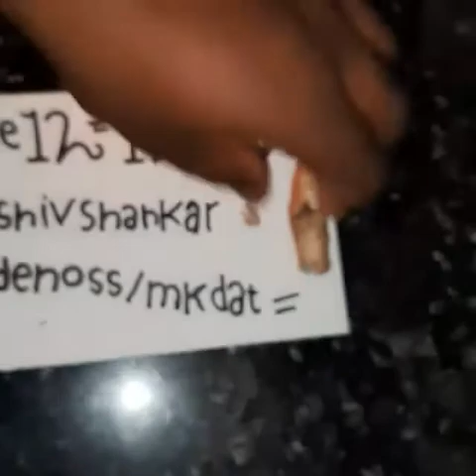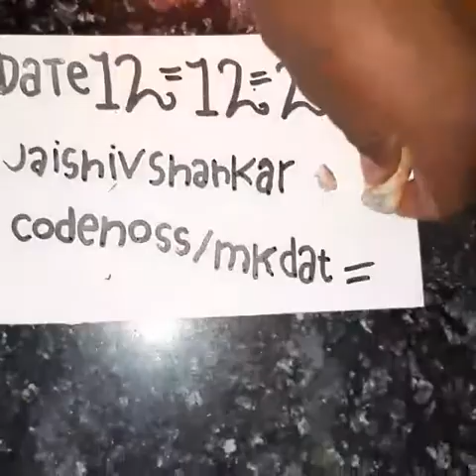Kali haldi xvideo general8080617198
Kali haldi BlackBerry Curve Manjal January test cal main xvideo